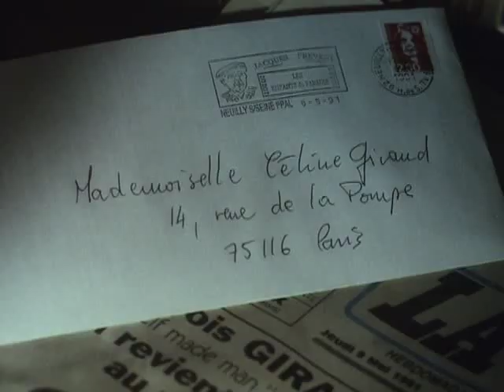Céline 1992 (Brisseau) Clip & Discussion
Céline is a beautiful French art film directed by Jean-Claude Brisseau, starring Isabelle Pasco and María Luisa García. This short clip features Philippe Le Guay discussing the film, over visual excerpts. (Hit CC for English captions and + to increase size. Choose 480p for best quality.)

The film struck a chord with me because of a book I reviewed in 2012: Auspicious Good Fortune, by Sumangali Morhall:

Although Auspicious Good Fortune is a nonfiction spiritual memoir, it shares a number of characteristics with the fictional Céline: In both works, the main character's lifeline is broken and she undergoes a spiritual transformation in connection with meditation and yoga. Also, both characters explore inner landscapes and discover a peaceful desert setting within. Both characters struggle to assimilate their new spiritual awareness; they ultimately make choices involving renunciation, but remain grateful to those who nurtured them.

SPOILERS ALERT:

Céline goes off to join a convent, while Sumangali becomes a disciple of Indian guru Sri Chinmoy. Both seem to become different people than they were, and yet somehow truer to themselves.